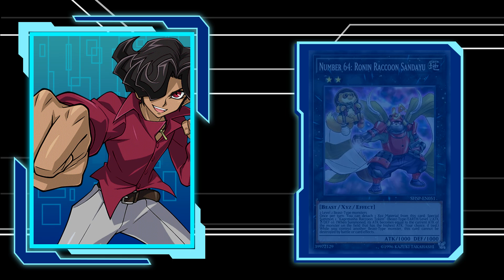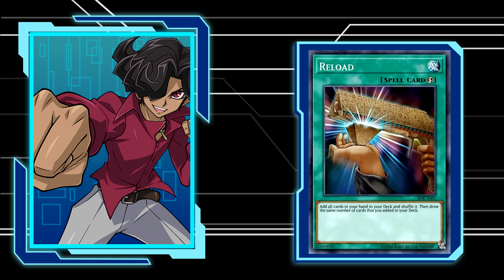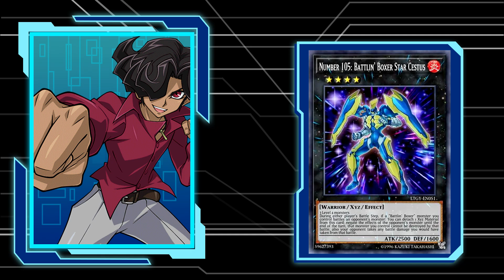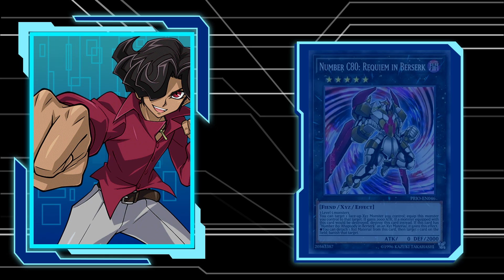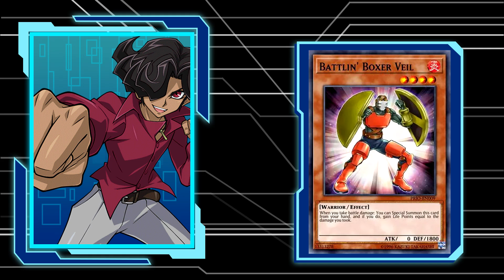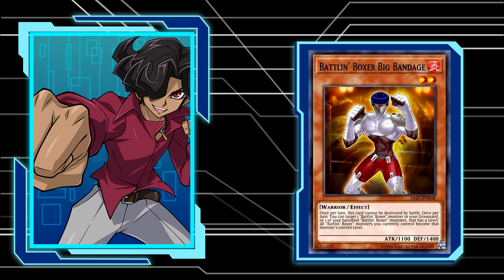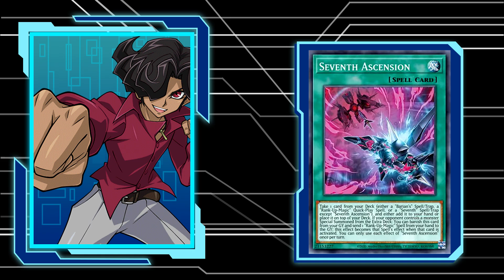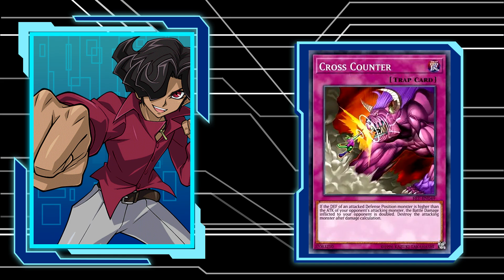Alito [ZEXAL] All Signature Cards/Dialogues/Summons (JP/EN) [Yu-Gi-Oh! Duel Links]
アリト

Don't forget to check out our sites for the best, most competitive information about Duel Links,  Master Duel and Cross Duel!

Timestamps
JPN 0:00
Duel Start 0:02
Destiny Draw 0:53
Monsters 0:59
Spells 4:21
Traps 5:05
Summon 6:16
Summon Chants 6:53
Tag Duels 7:54
Win 8:18
Lose 8:55

ENG 9:39
Duel Start 9:41
Destiny Draw 10:23
Monsters 10:28
Spells 13:57
Traps 14:46
Summon 16:13
Summon Chants 17:10
Tag Duels 18:01
Win 18:21
Lose 18:51